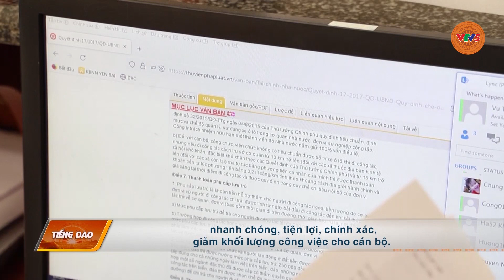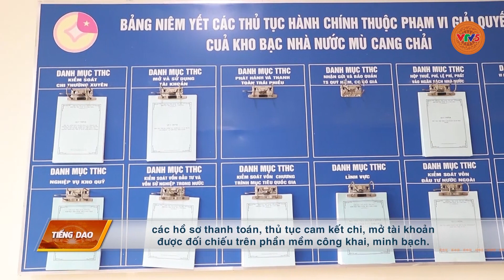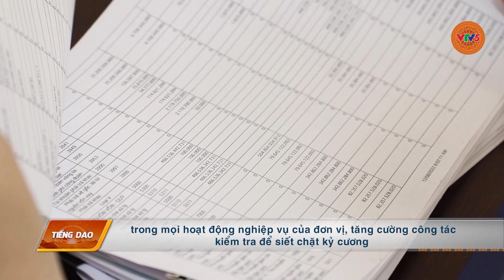[TIẾNG DAO] MÙ CANG CHẢI TIẾN TỚI KHO BẠC “3 KHÔNG” | VTV5